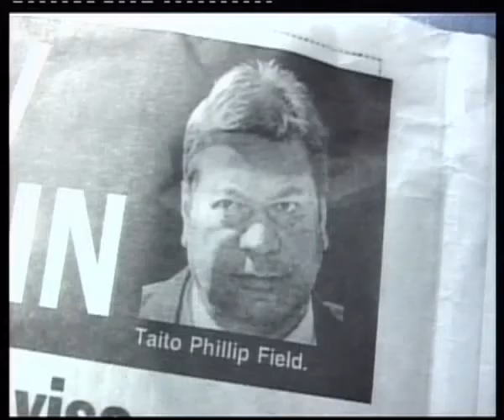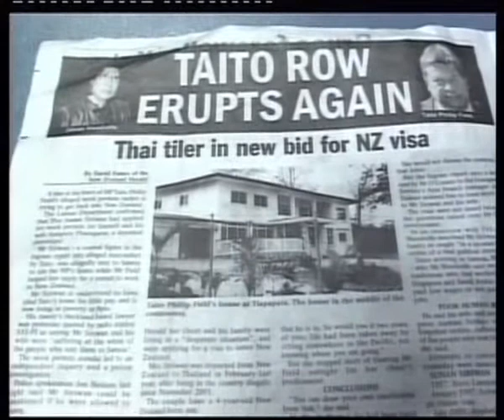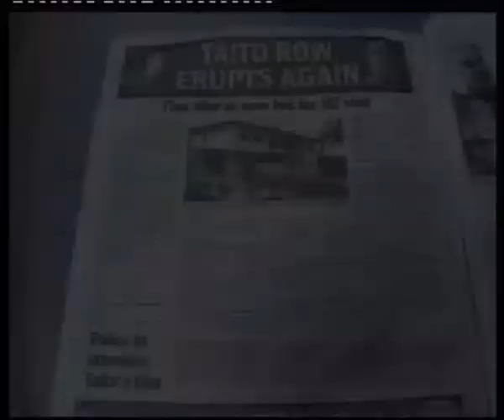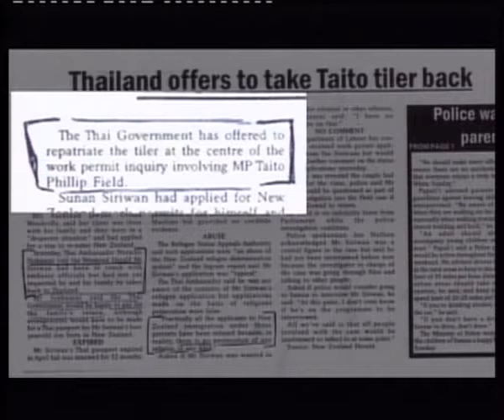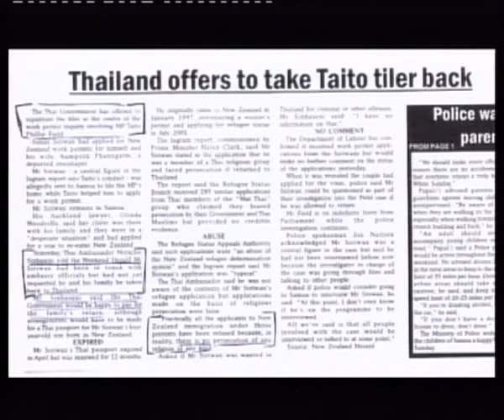Contradictions between The NZ Herald, Sunan Siriwan's lawyer Olinda Woodroffe and Thailand Embassy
Sunan Siriwan's lawyer Olinda Woodroffe reports information contradictory to that of the Thailand Embassy.  On one hand Olinda Woodroffe reports that her clients are suffering and living in poverty in Samoa. On the other hand the Thailand Embassy say the NZ Herald got it wrong and that Sunan Siriwan contacted the Embassy, saying "he was satisfied to remain in Samoa and was not in any difficulty and he did not require assistance or did not request it"

It is also said "While Mr Siriwan had been a good worker and a competent tradesman, he and Mr Williams had found time to go drinking, leave discarded beer bottles around the property, and form attachments to local women".

So why did Sunan Siriwan lie? Coercion by Crown and Police Prosecution? Interestingly Sunan was granted Permanent Residence in NZ one month after Taito Phillip Field was jailed.